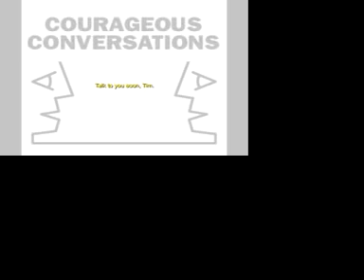Birds of a Feather: Courageous Conversations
Homophily: Birds of a feather flock together. Why diversity is hard to make happen